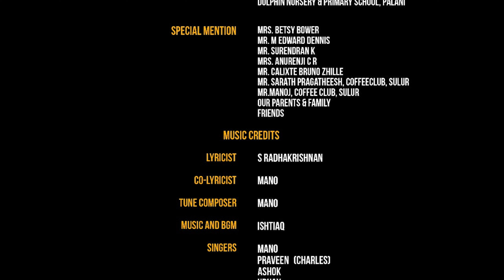Middle class anthem - official video song Enna Life Macha | New tamil album song | Music album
This song is a tribute to all our Middle Class families.

 Song Title : மிடில் கிளாஸ் Anthem (Middlle Class Anthem)
Enna life macha..

Think Through TEA Presents
Produced by : BDF Productions

Music Credits
Lyricist : S RADHAKRISHNAN
Co-Lyricist :
 MANO DENNIS
Tune composer: MANO DENNIS
Music and BGM : ISHTIAQ
Singers
*MANO DENNIS
*PRAVEEN
*ASHOK
*UDHAY

Song recording : Melvin, D7 Studios, Cbe
Mixing and mastering : Ashwin, Kadris Keys, Chennai

Video Credits
Direction : MANO DENNIS
Co Directors : THAMARAISELVAN & SUBASH E
Choreographer : SUBASH E
Cinematographer : INDRA PRASATH, Wedding stories by Prasath
Editor : SUGANTHAN B
Camera assistant : AJAY
Dubbing  : ILAVARASAN, YAAZH MEDIA

MANO DENNIS
NAVEEN PRASANNA D
SUBASH E
UDHAY
PRAVEEN (CHARLES)
S RADHAKRISHNAN
THAMARAISELVAN
NITHISH
SABARI JERRY
S KOVENDRAN
KISHORE
ASHOK
SUBASH M
ANTONY
FRANKLIN JOSHWA
SUNDARAJAN
BETSY BOWER
ANURENJI C R
SURENDRAN K
ESWARAMOORTHY

EDWARD DENNIS & SHANTHI
Manoj Builders
Dolphin Nursery & Primary School, Palani

 Special Mention
Mrs. Betsy Bower
Mr. M Edward Dennis
Mr. Surendran K
Mrs. Anurenji C R
Mr. Sarath Pragatheesh, Coffee Club, Sulur
 Mr.Manoj,Coffee Club, Sulur
Our Parents & Family
Friends
GOD Almighty